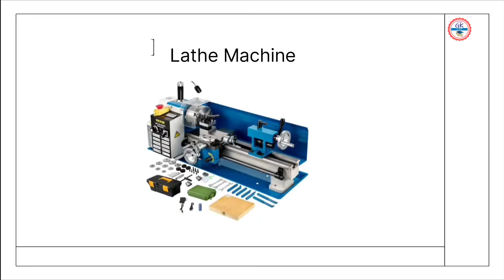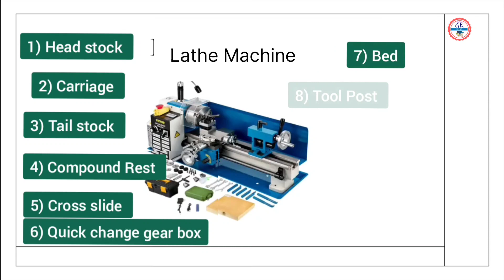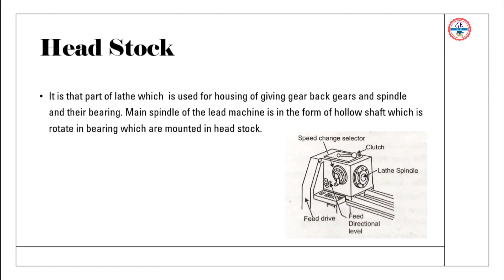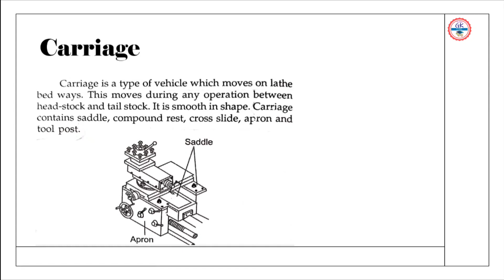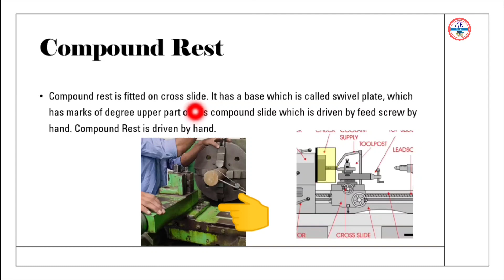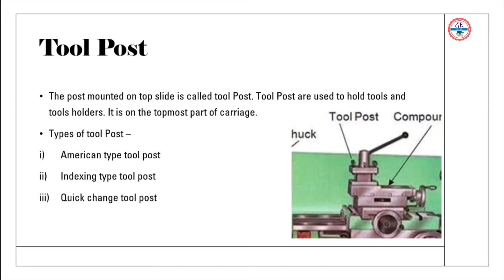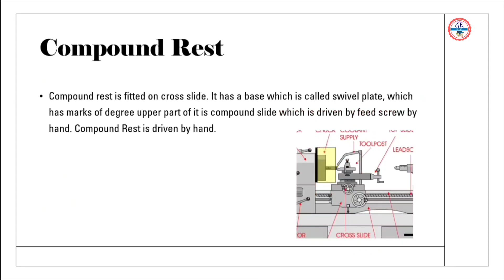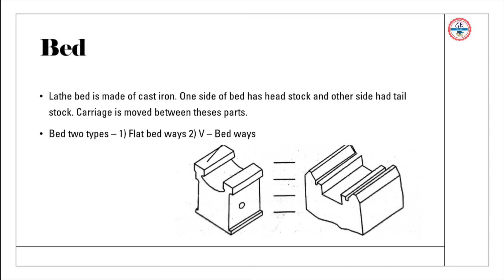Lathe Machine সম্পূর্ণ বাংলা ভাষায়|| এতো সহজে বোঝানো হয়েছে একবার দেখো|| iti fitter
ITI FITTER TRADE THEORY FILE TOOl IN BENGALI|| ITI FITTER TOOLS PDF DOWNLOAD|| ITI FITTER TOOLS LIST || ITI FITTER TOOLS PRICE LIST || ITI FITTER TOOLS NAME AND PHOTO || HOW MANY TYPE OF FILE || PART OF FILE|| CLASSIFICATION OF FILE || FILE TOOL BANGLA VIDEO|| GK BANK FILE TOOL || ITI FITTER TRADE THEORY BENGALI||

📌 সমস্ত রকম PDF এবং mcq ক্যুইজ এ অংশগ্রহণ করতে চাইলে অবশ্যই আমাদের Telegram channel join হতে পারো

📌 ছবিসহ current affairs পেতে হলে এবং doubt clear করতে হলে অবশ্যই GK Bank এর Facebook page টিকে like করে যুক্ত হতে পারো।

           _________thank you________

Please_subscribe_GK_Bank_YouTube_channe